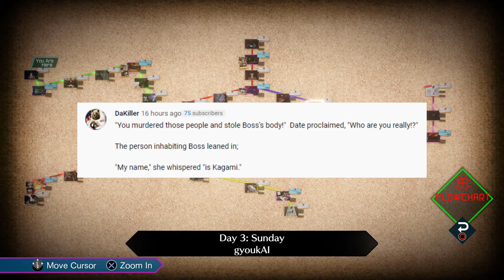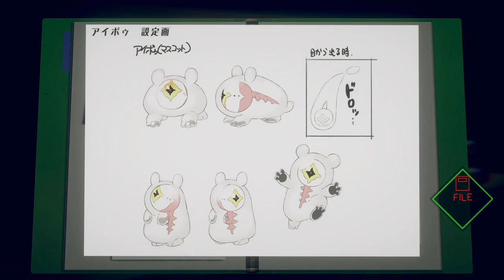TAKING IT BACK - Let's Play - AI: The Somnium Files - 21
In today's episode of the Let's Play, walkthrough, and playthrough of AI: The Somnium Files, everything comes to a head as Date's origin is finally revealed.